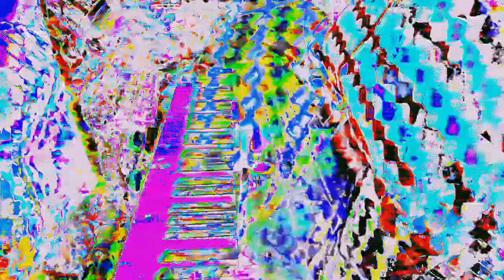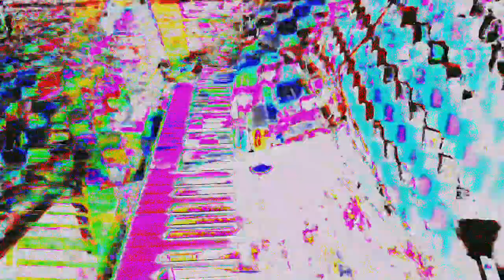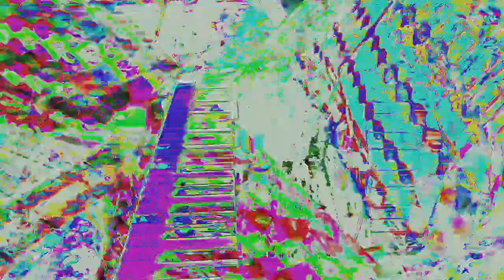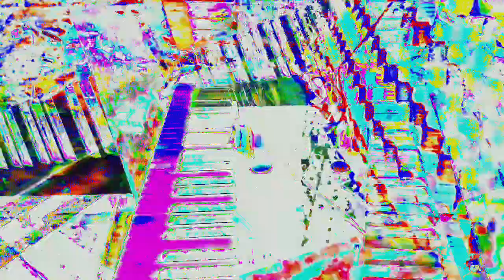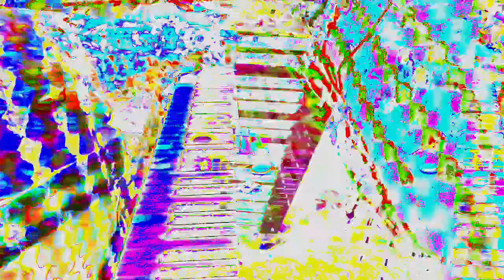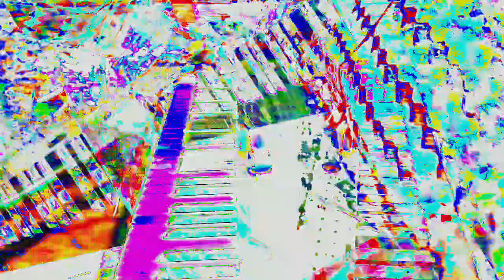Movie 24 06 13 10h57m31s